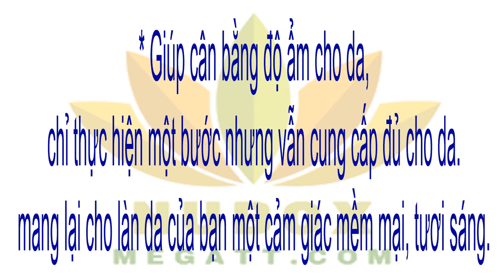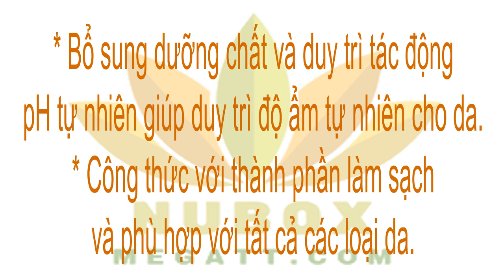NU SKIN-SỬA RỬA MẶT NƯỚC HOA HỒNG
SỬA RỬA MẶT & NƯỚC HOA HỒNG DỊU NHẸ AGELOC GENTLE CLEANSE & TONE
Nhẹ Nhàng Làm Sạch Và Nuôi Dưỡng Da Vào Buổi Sáng Và Buổi Tối.

Sửa rửa mặt tạo bọt kết hợp hai chức năng làm sạch bụi bẩn và cân bằng độ ẩm cho da chỉ thực hiện trong một bước duy nhất nhưng vẫn cung cấp đủ cho da các thành phần chống lão hóa hiệu quả. Công thức tuyệt vời của bộ sản phẩm ageLOC™ mang lại cho làn da của bạn một cảm giác mềm mại, tươi sáng.